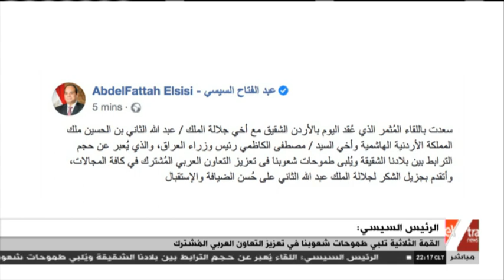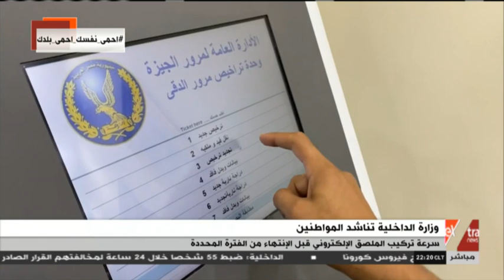المواجهة | أكاذيب قنوات الجماعة الإرهابية وسباق الانتخابات الرئاسية الأمريكية (حلقة كاملة)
25 أغسطس 2020